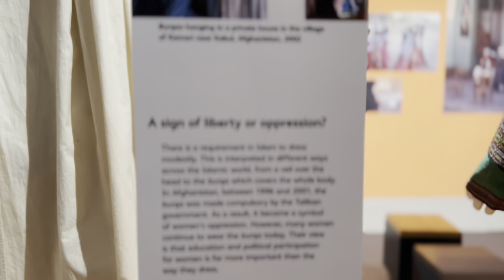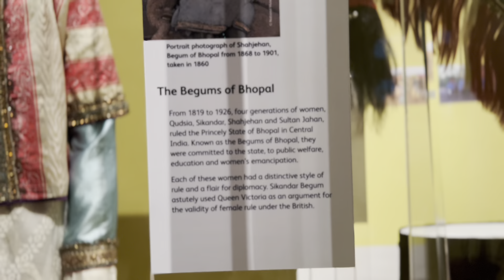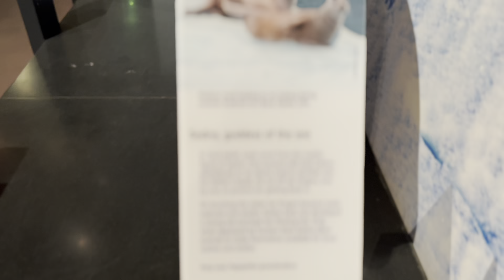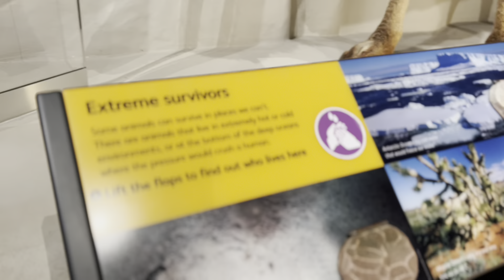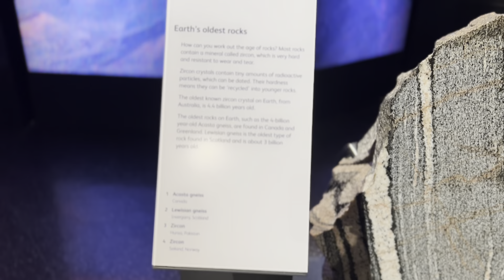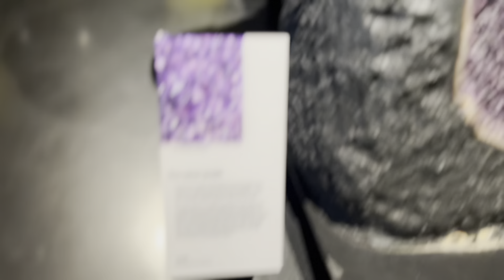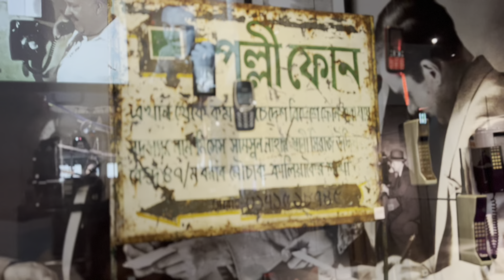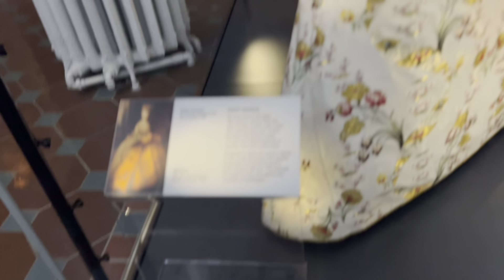National Museum of Scotland🏴󠁧󠁢󠁳󠁣󠁴󠁿। ন্যাশনাল মিউজিয়াম অপ স্কটলেন্ড| part 2| United Kingdom